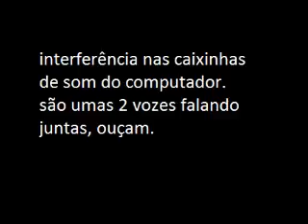Interferência nas Caixinhas de Som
Já aconteceu umas 3 vezes, essas vozes aparecem do nada, e dessa última vez eu consegui gravar =D